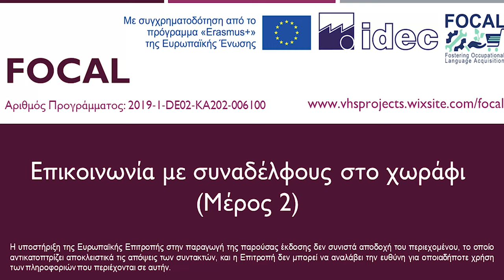FOCAL - Αγροτικά - Επικοινωνία με συναδέλφους στο χωράφι (Μέρος 2)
Θεματική: Αγροτικά - ελιές και κρασί
ΔΙΔΑΚΤΙΚΗ ΕΝΟΤΗΤΑ 2: Συγκομιδή των καλλιεργειών
ΚΕΦΑΛΑΙΟ 2.4: Επικοινωνία με συναδέλφους στο χωράφι (Μέρος 2)

Περιεχόμενο:

- Λίπασμα
- Συγκομιδή αμπελιού
- Αποθήκευση σταφυλιών

Η συγκεκριμένη σειρά βίντεο γυρίστηκε στα πλαίσια του δωρεάν εκπαιδευτικού προγράμματος του Erasmus+ με τίτλο «FOCAL» το οποίο προσφέρει εκμάθηση Ελληνικών ειδικά για τον χώρο εργασίας σε σπουδαστές μεταναστευτικού υποβάθρου που εργάζονται στο λιανεμπόριο και τα αγροτικά.

Για περισσότερες πληροφορίες, επισκεφθείτε την ιστοσελίδα και τη δωρεάν μαθησιακή πλατφόρμα (wwwfocal.uni.lodz.pl) του προγράμματος.

Διάλογοι: Νάνσυ Κατσαγούνου

Υπεύθυνος προγράμματος: Ορέστης Νταγιάντας

Σκηνοθεσία, μοντάζ & επεξεργασία βίντεο: Παναγιώτης Ανδριανός

* Η υποστήριξη της Ευρωπαϊκής Επιτροπής στην παραγωγή της παρούσας έκδοσης δεν συνιστά αποδοχή του περιεχομένου, το οποίο αντικατοπτρίζει αποκλειστικά τις απόψεις των συντακτών, και η Επιτροπή δεν μπορεί να αναλάβει την ευθύνη για οποιαδήποτε χρήση των πληροφοριών που περιέχονται σε αυτήν